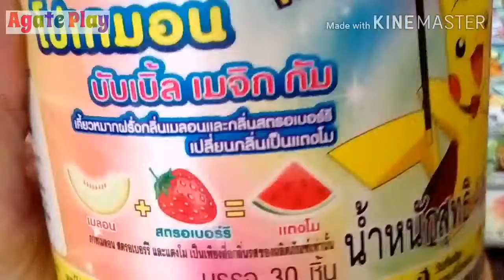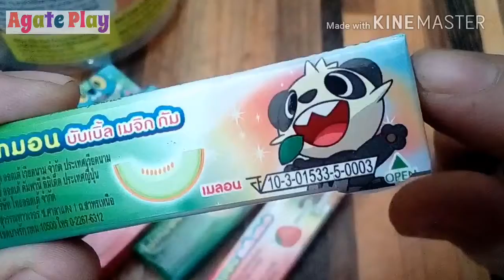หมากฝรั่ง ปิกาจู โปเกมอน เมลอน+สตอเบอรี่=แตงโม จริงเหรอ??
ลอตเต้ โปเกมอน มาแล้ว รสใหม่  เมลอน+สตอเบอรี่=แตงโม  จริงไหม ต้องลองๆๆ